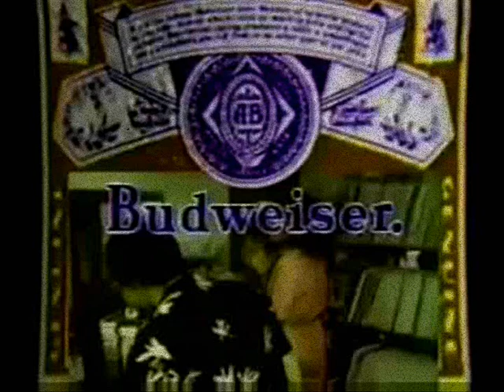Johnny Guitar Watson "This Bud's For You" 1981 (Budweiser)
Johnny Guitar Watson (Budweiser Commercial)
 "This Bud's For You" 1981